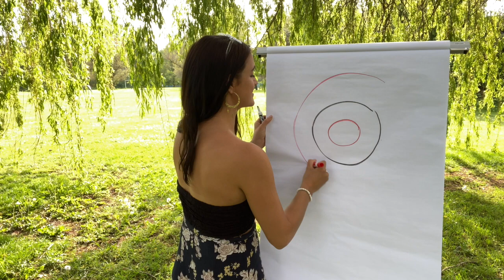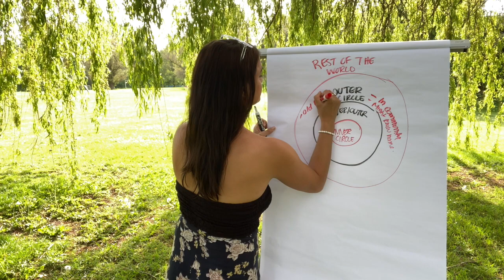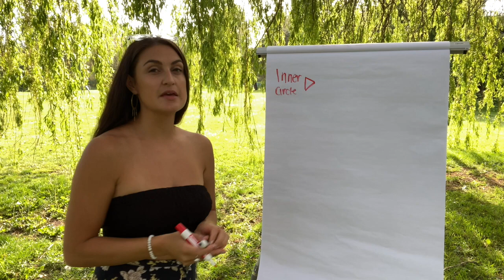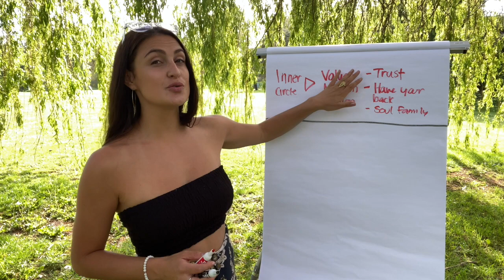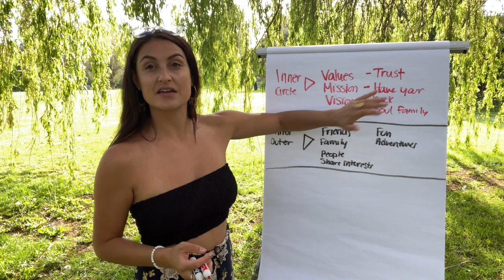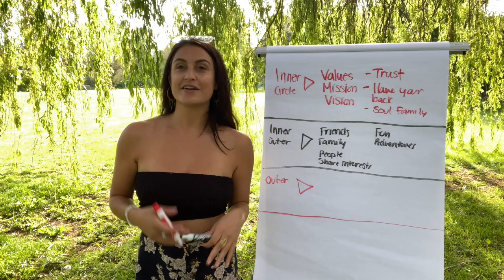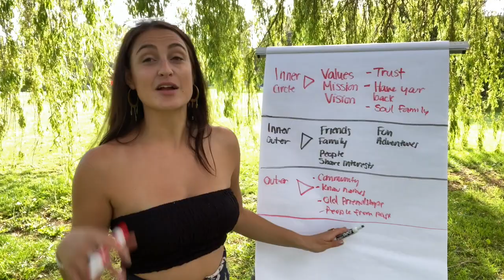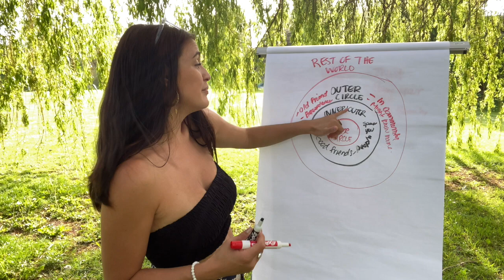How To Define Your Inner & Outer Circle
In this video, you will learn how to define your inner and outer circle and the importance of it.
Many people who have not learned the different levels of influence and expectations of each often times suffer from expectation hangovers, betrayal, and unhealthy relationship patterns that can be mentally and emotionally exhausting.